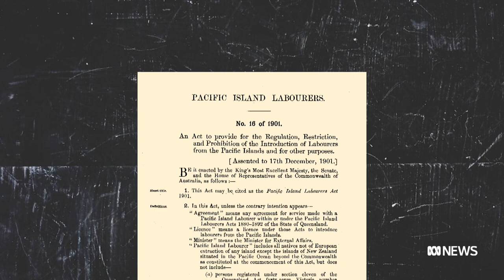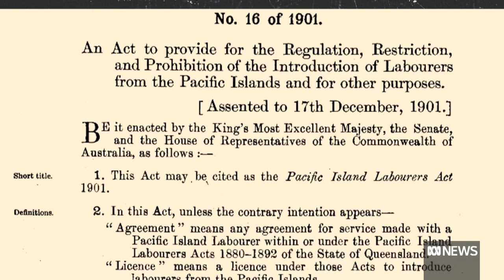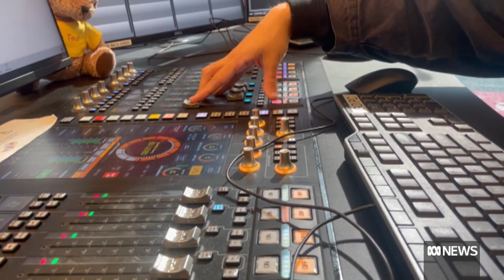Blackbirding: South Sea Islanders celebrate and reflect | ABC News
Australian South Sea Islander Recognition Day celebrates the community's contribution to Australia. But it's also a day to reflect on the injustice and suffering they endured working on sugar plantations starting in the 1860s, also known as blackbirding. Their story, and their struggle, is still poorly understood by many.